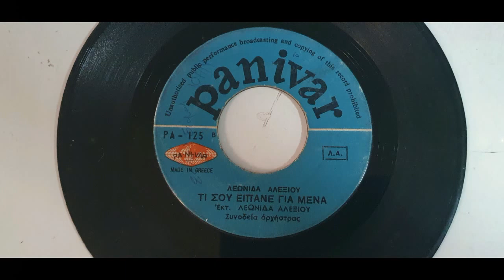ΤΙ ΣΟΥ ΕΙΠΑΝΕ ΓΙΑ ΜΕΝΑ///ΛΕΩΝΙΔΑΣ ΑΛΕΞΙΟΥ